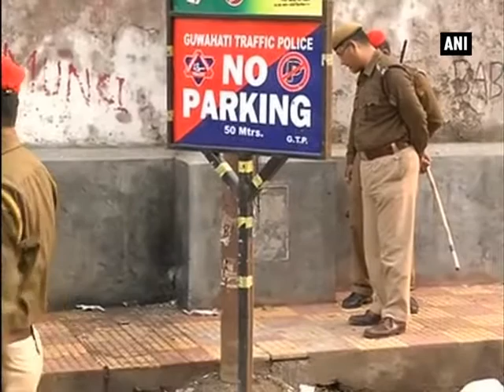Three injured in minor explosions in Guwahati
Guwahati, Dec 05 (ANI): At least three people were injured in two minor explosions in Guwahati's Fancy Bazaar area on Saturday. Police Commissioner Mukesh Agrawal, however, said the after affects of a grenade blast is not observed at ground zero. Agrawal said it was observed that a child was carrying a bag and there was a sound and subsequently there was another sound. We are investigating this thing carefully. We have maintained alert in Assam based on inputs. Two to three people are suspected to be injured. The area where the explosions took place is located in the heart of Guwahati and is a trading hub popular with Hindi-speaking communities.